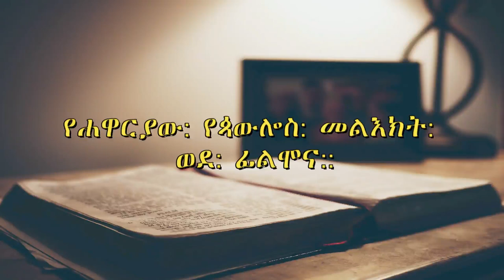ወደ ፊልሞና Amharic Audio Bible - Wede Filimona Full Bible